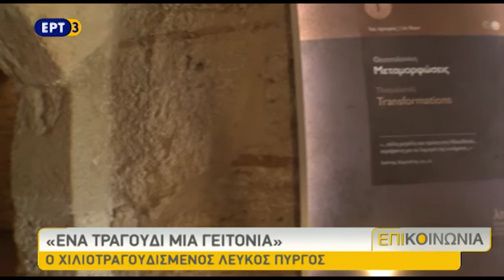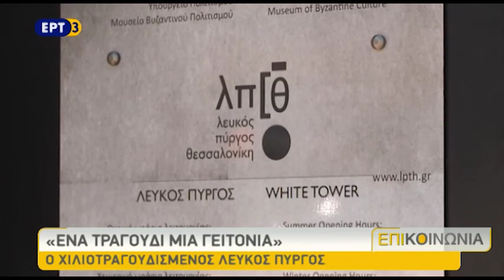"Ένα τραγούδι μια γειτονιά" ο χιλιοτραγουδισμένος Λευκός Πύργος